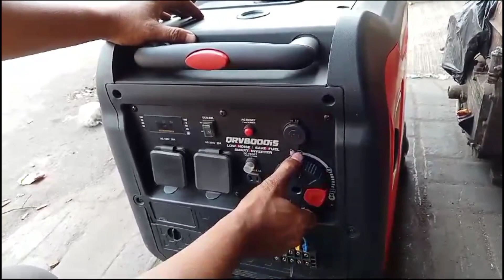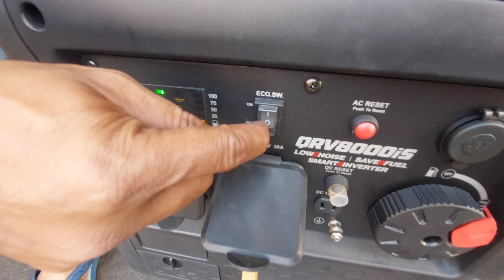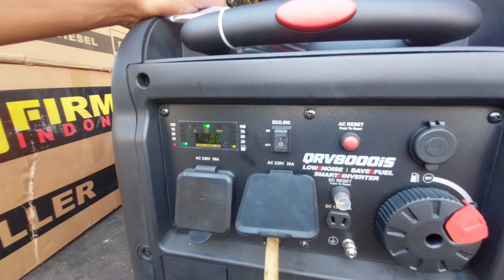Genset TCA inverter 5000watt SUPER HALUS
Informasi genset tca inverter 5000watt super halus
Untuk harga estimasi
Tca inverter 5000watt
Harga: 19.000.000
Lokasi : malang jawa timur
Semoga bermanfaat
Terima kasih